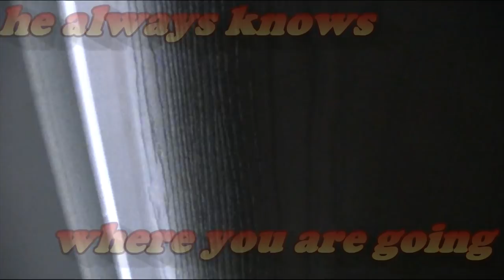Loca the pug in 'SUPERDOGS' (Part 1)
'Loca yje Pug' and the gang decide to stand up to the dastardly cats and each brings a superpower to help in the battle. Will they succeed ? Only time will tell. But some how I doubt it :-)
No singing this time as Loca was complaining she was getting 'type cast' in musicals and she asked for a more serious gritty role. Diva..

This one is dedicated to a little pug called 'Poppie' who was much loved but very ill and lost her battle for life at a mere 8mths. Our thoughts go out to all who knew and loved her.